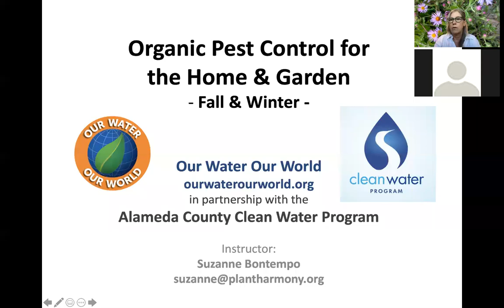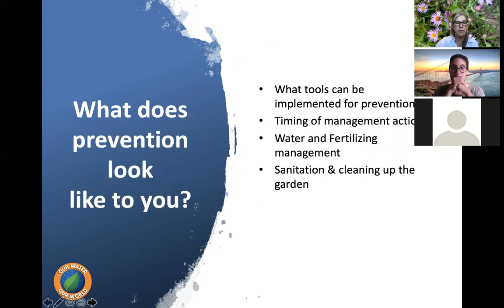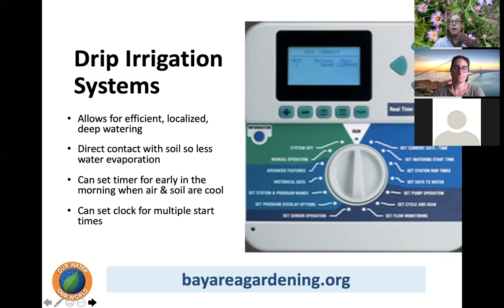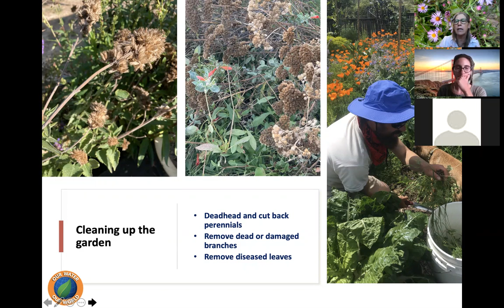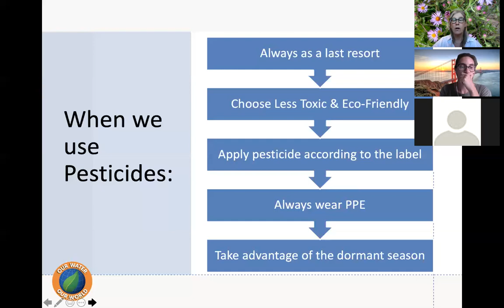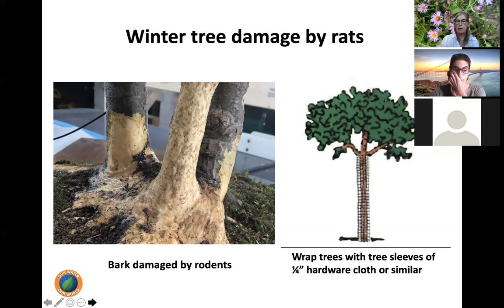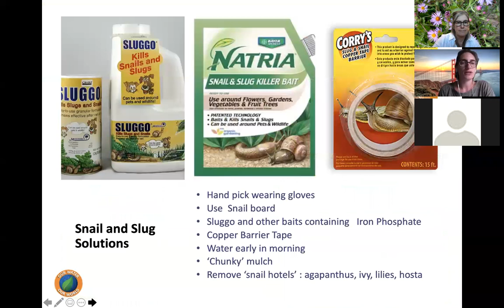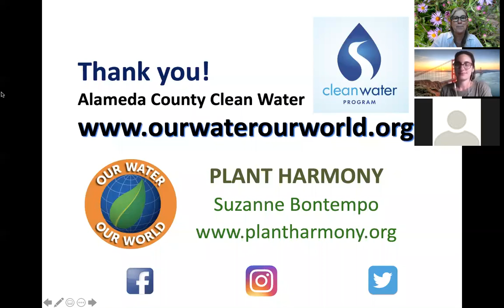Fight Home & Garden Pests the Natural Way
During the fall season, our homes and gardens seem especially prone to pests like ants, rats and mice. But don’t reach for pesticides yet! Learn what you can do to prevent pests or get rid of them with less-toxic methods that keep your family safe. This webinar, recorded in October 2020, covers:
- What attracts ants, rats, mice and other pests
- Maintenance and garden tips to prevent pests
- Less-toxic pest control products and methods
- Participant Q&A